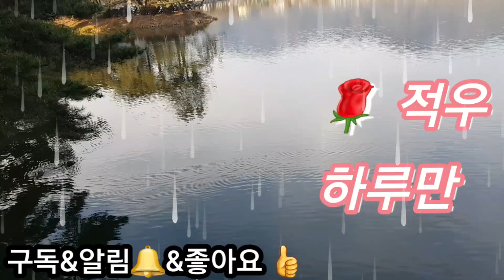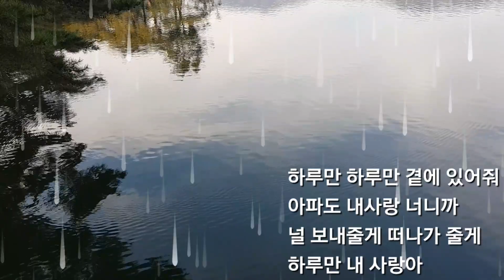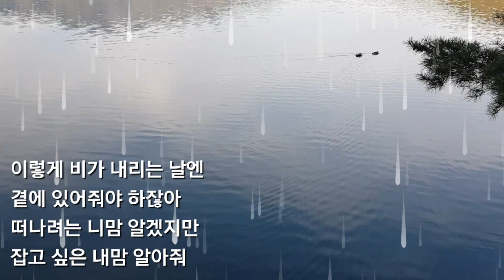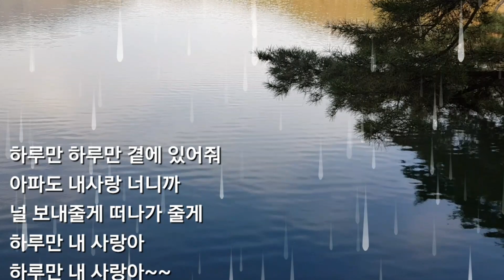👉적우💖하루만 🍁제천 의림지🌈(가사첨부) 구독&알림🔔좋아요👍